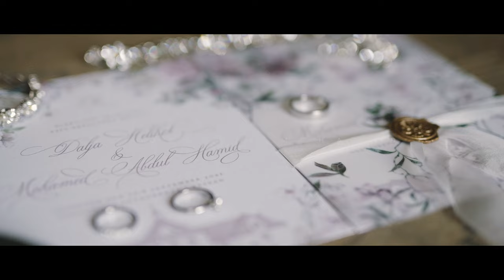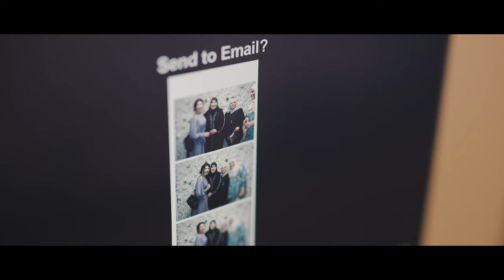Dalja & Mohamed // Arabic wedding that will blow you away in amazing Norrviken Bastad, Sweden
This wedding in the most epic wedding venues in Sweden will absolutely blow you away!

Dalja & Mohamed were absolutely born for this event as you can tell from the wedding film.

Enjoy this wedding video from an epic wedding in Norrvikens Trädgårdar - a venue we have already scouted in the past and finally were so excited to film at. It is truly a dream garden wedding venue and some of the best wedding venues not only in Sweden but in the region!

Norrviken is famous for its gardens in different styles, created by Rudolf Abelin early in the 20th century. A visionary inspired by various countries and epochs, giving each garden its own, special character later on.

Wedding venue: Norrviken Trädgårdar & Orangeriet Restaurang in Båstad
Reception: Hasslarpsparken
Wedding planner: Isabellas Event & Bröllop
Photographer: 2 Brides Photography
Floral: Kullafloristen
Stationary: Elin’s Art Studio
Dress: Demetrios Bride
Rings: Story of Love
Ceremony musicians: Anna Land Music, Anna Manel Music & Hjalmar Risinger
Entertainment: Sthlmdolls
MUA: Lilian Faraj

Wedding film by Innar Hunt Films